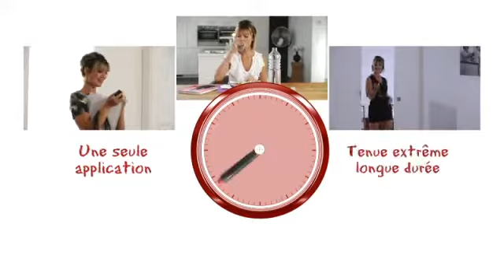ROUGES A LEVRES INFINI - Vu à LA TV Boutique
Pour des lèvres infiniment colorées.